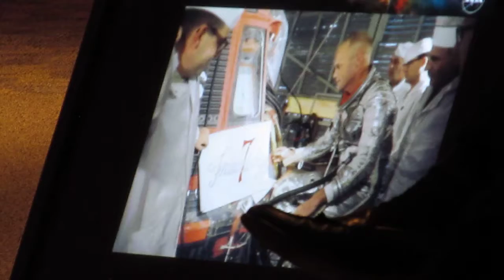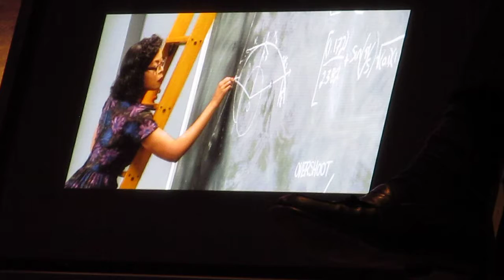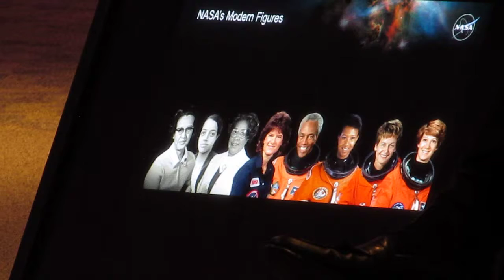Dr. William Barry, NASA Langley Centennial Symposium, 7/12/17 6574